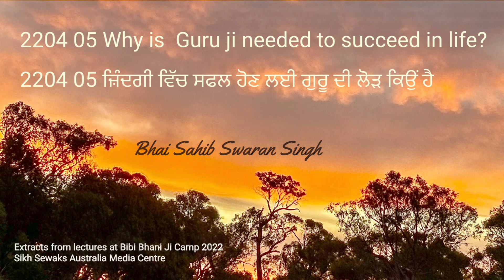2204 05 Why is Guru Ji needed to succeed in Life